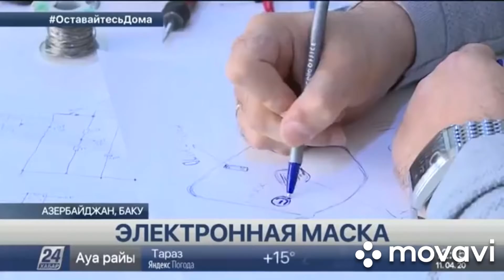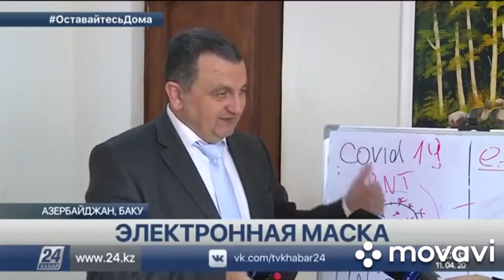Turkel Suleymanli tells about his innovative respiratory "E-Mask" to 24MirTV Kazakhstan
🌏 Safety E - MASK

📩 For cooperation ✒️ DM ↗️
⚕️ The best lifeguard / reusable / respiratory / mask against ✳️COVİD 19✳️